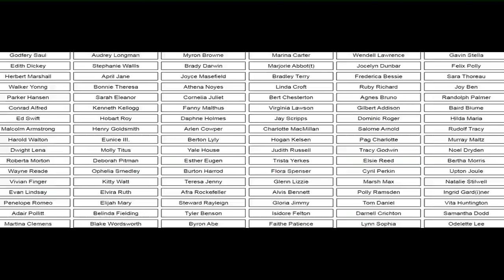dog namebaby nameboy namegirl namecompany namefemale namemale namedog namesabout name day26564645